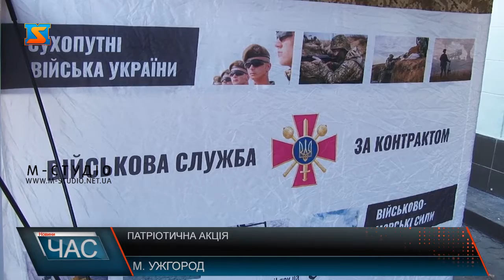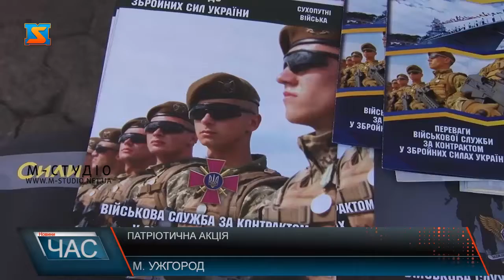Патріотична акція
Оркестр оперативного командування «Захід» виступив 1 вересня на площі Театральній в Ужгороді. Мета заходу – популяризація проходження військової служби та збереження духовно-культурної спадшини народу. Також у центрі міста розгорнули палатку з роздатковими інформаційними матеріалами про різні види військ і розповіли про переваги контрактної служби.